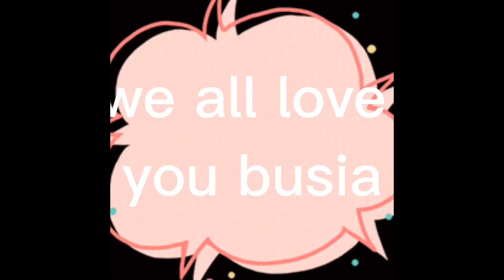November 6, 2021